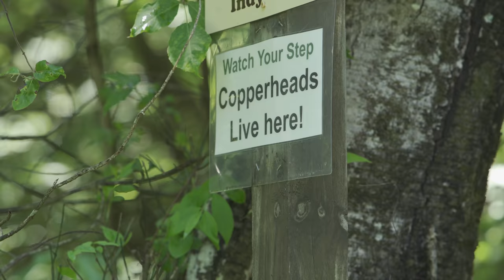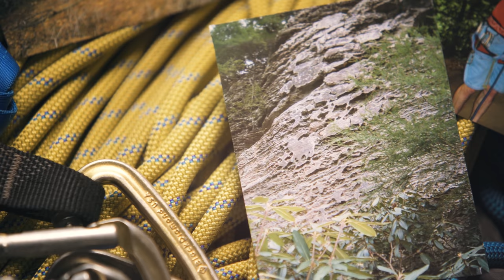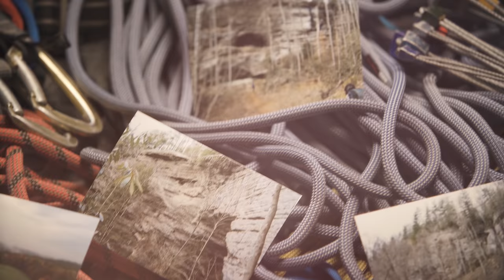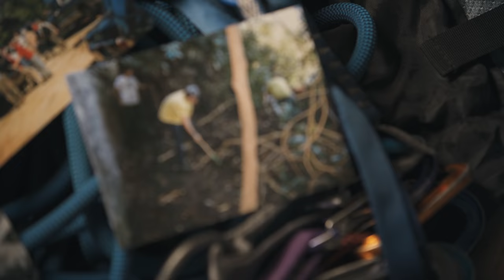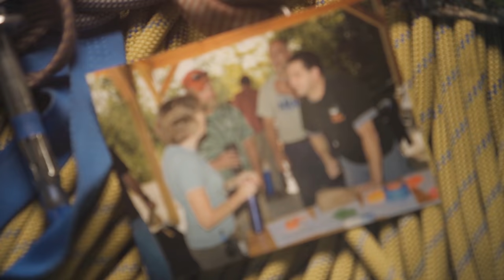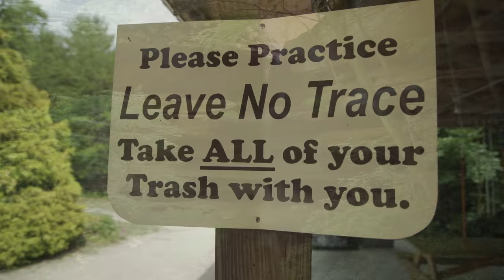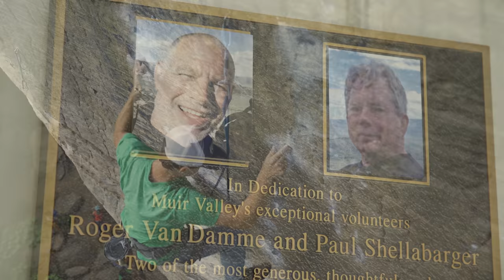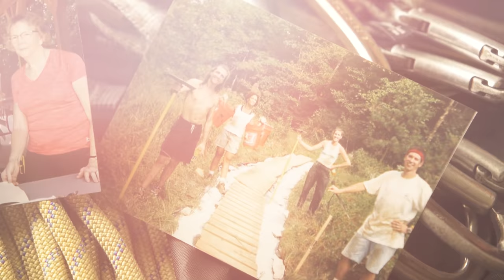The Muir Valley Legacy Film